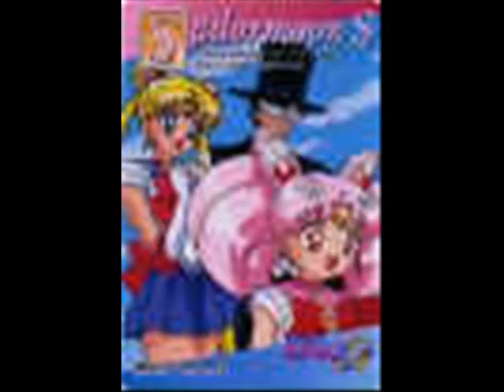serena and rini you and me together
cool fun cute